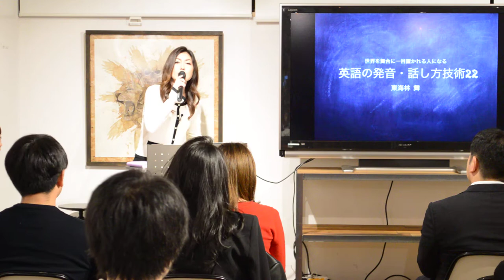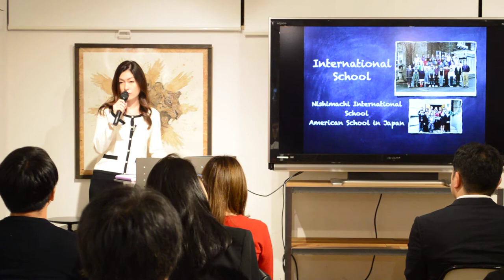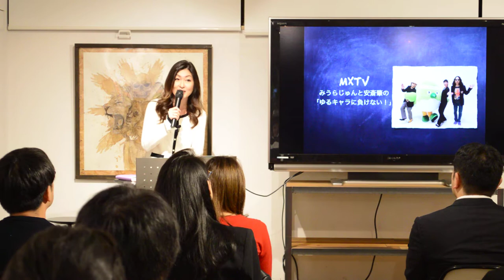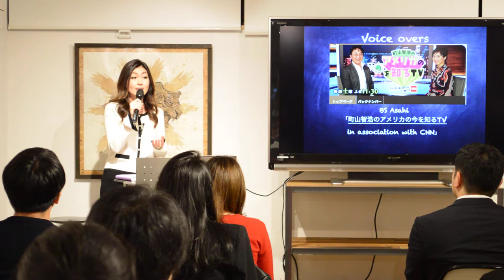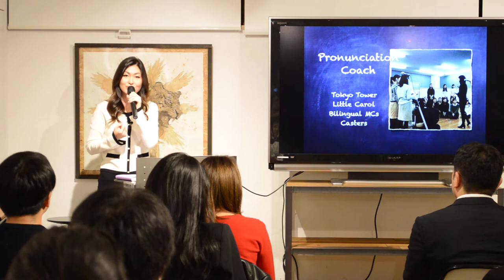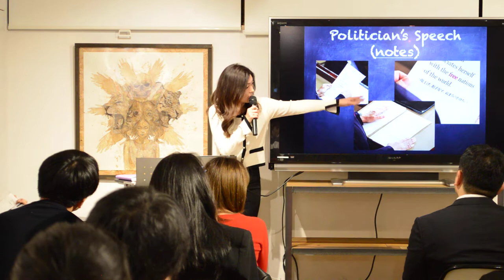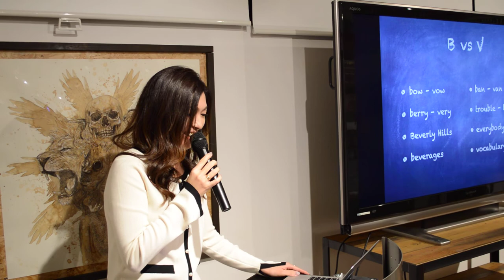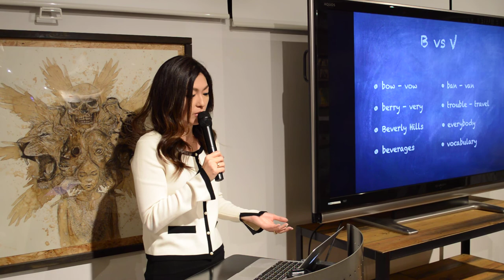Book Release Event part 1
東海林 舞 著書
「世界を舞台に一目置かれる人になる 英語の発音・話し方技術22」
発売記念・刊行イベント